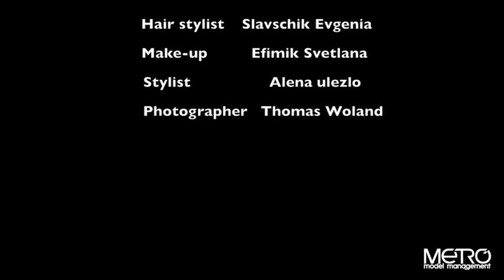Thomas Woland - Minsk session's for Vogue (IT) (BTS II) 2011.mov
Данный ролик является вторым из 4 backstage move и представляет собой совместную работу с выдающимся фотографом Thomas Woland (UK) работы которого многократно украшали страницы легендарного итальянского Vogue и прочих не менее именитых международных изданий.
Благодаря стараниям нашего ген.партнера Metro Models Management, Thomas Woland смог с 3 дневным рабочим визитом приехать на открытие White studio. (Минск - Коммунистическая-4.) (11 сентября 2011г.)).
Backstage created by S.Petrosov. Оператор - KireevArt.